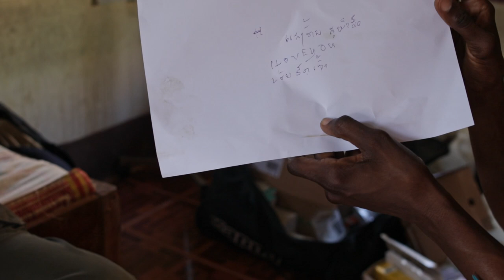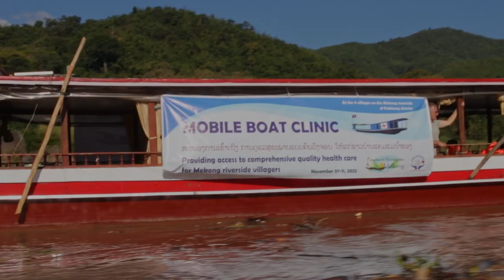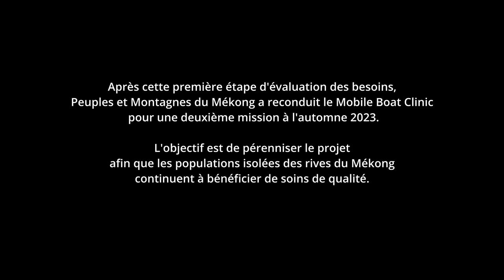Mobile Boat Clinic teaser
Une mission d’exploration des besoins médicaux de la population composée de médecins franco-lao (ORL, Gynécologie, Ophthalmology, Médecine Générale). Ce partenariat est unique et synergique. Il est d'autant plus important que le nombre de médecins généralistes ou spécialistes dans cette région du nord-ouest du Laos est extrêmement limité. Le projet Mobile Boat Clinic a été initié par Peuples et Montagnes du Mékong, en partenariat avec Doc Champa, Lao Rehabilitation Foundation, Kiwanis Club de Saint-Etienne.

Merci de prendre contact avec l’association Peuples et Montagnes du Mékong pour une projection solidaire en soutien à cette expérience unique qui sera renouvelée en octobre 2023. L'association se tient à votre disposition pour animer les discussions après la projection du film.

Fiche technique du film :
Un film de Kiyé Simon Luang
Réalisation : Aaron Sievers et Kiyé Simon Luang
Durée : 61 minutes
Image : Kiyé Simon Luang
Prise de son : Aaron Sievers
Montage : Aaron Sievers et Kiyé Simon Luang
Montage-son et mixage : Céline Bellanger

Production : Kiyé Simon Luang / Peuples et Montagnes du Mékong